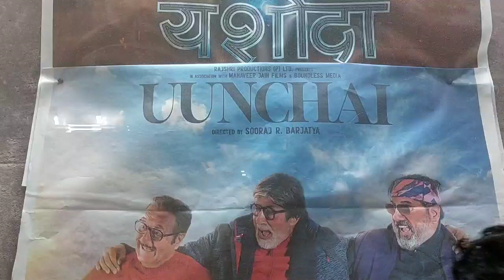Uunchai Review | By 3 Idiots Of Mumbai | Amitabh Bachchan | Anupam Kher | Boman Irani | Danny D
Uunchai Movie review by 3 Idiots Of Mumbai